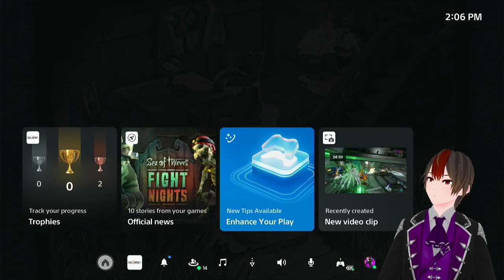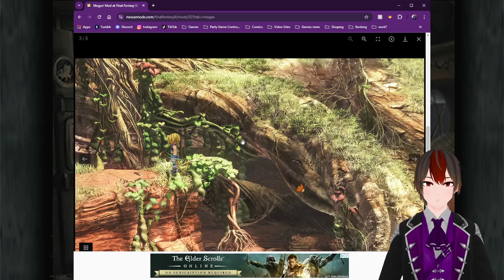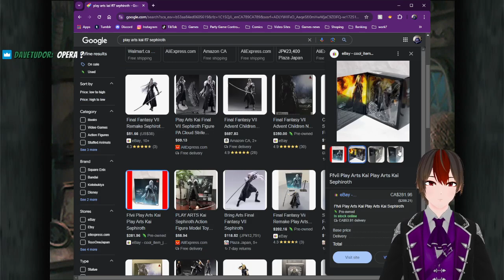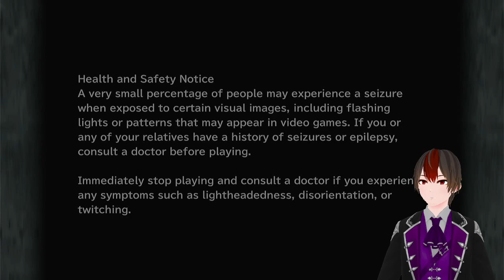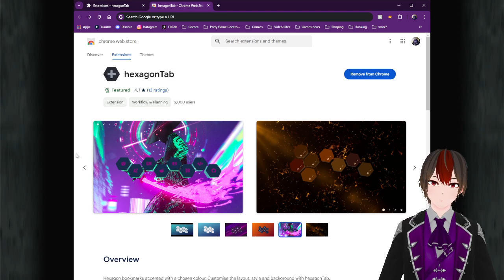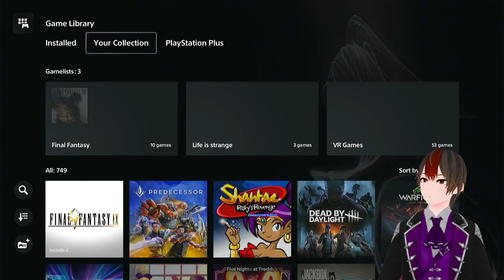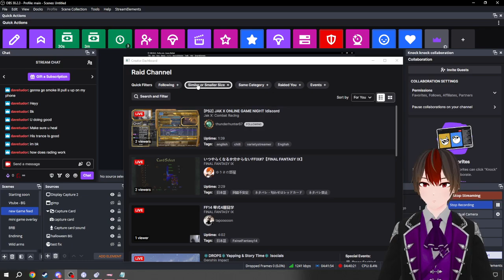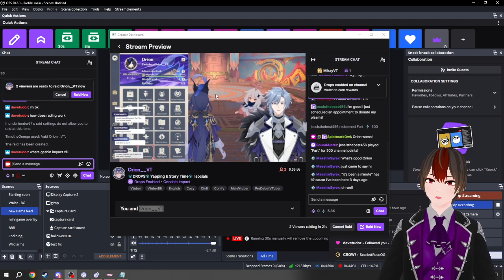The Journey Begins